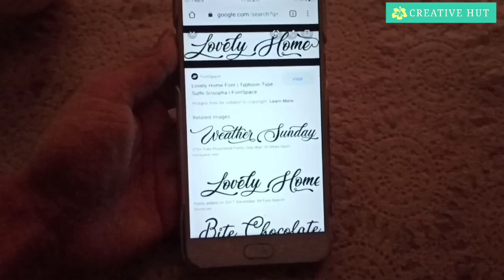Wall Decors using old plastic plates/ പഴയ പ്ലാസ്റ്റിക് പത്രങ്ങൾ ഇനി കളയണ്ട